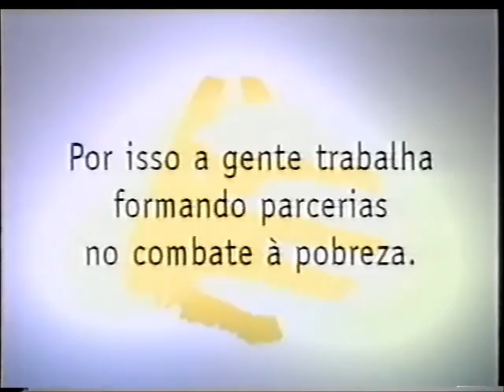Intervalo Band - 35 Anos de História - 29/12/2002 (3/4)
E POR FAVOR, LEIAM A DESCRIÇÃO ANTES DE ASSISTIREM AO VÍDEO!
EXCLUSIVIDADE DO CANAL egon86, cuja fonte é o acervo de Danilo Rodrigues, confiram agora uma série de quatro intervalos comerciais da Rede Bandeirantes de 29 de dezembro de 2002 durante um especial que comemorava seus 35 anos no ar, na realidade a reprise do especial de aniversário exibido em 13 de maio do ano 2000 com "juros e correção", ou seja, com algumas atualizações nessa diferença de dois anos e sete meses. O especial teve o comando de Janine Borba, Fernando Mitre, Maria Cristina Poli, Roberto Cabrini e Marcos Hummel. Aproveitem e matem as saudades!

- Chamada "A Posse do Presidente" (do PTulante Lula)
- Universal Music - CD Andrea Bocelli, Sentimento
- Correios - SEDEX
- BandSports (locução de Luciano do Valle)
- Universal Music - CD Roberta Miranda, Pele de Amor
- Você Está Assistindo: Especial Band 35 Anos
- Spider - Desafie Sua Mente nos Cinemas
- Governo do Brasil - Ministério da Educação
- CARE
- Chamada "Profiler"